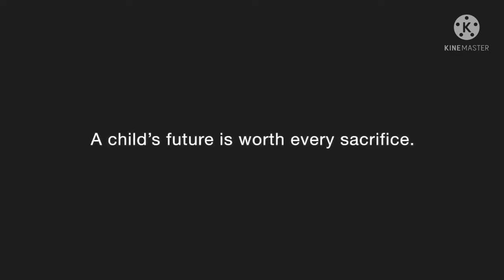Father's great LOVE and SACRIFICES😘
Being a parent specially a Father's Great LOVE and SACRIFICES are worth living for the sake of his childrens and love ones...I salute to all parents and Fathers who did their jobs to make his family happy and contented.

Be a man and a Father to your family not anybody.